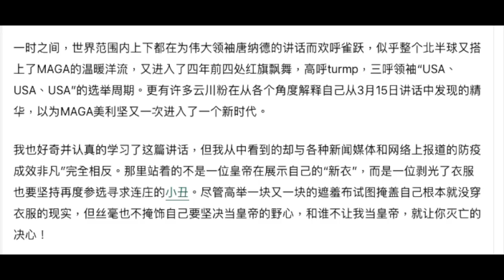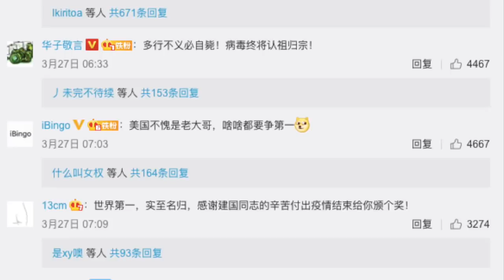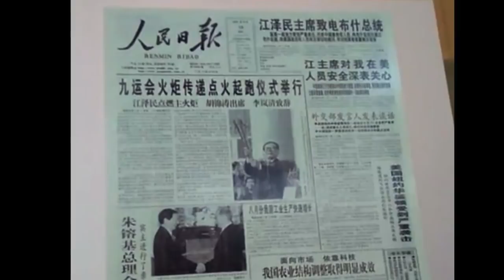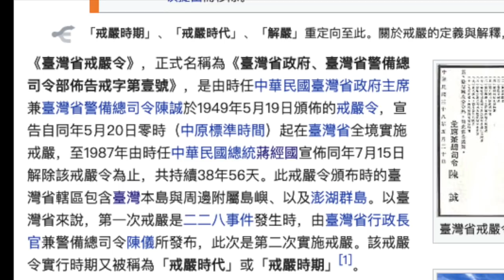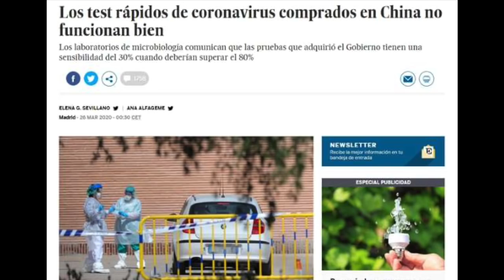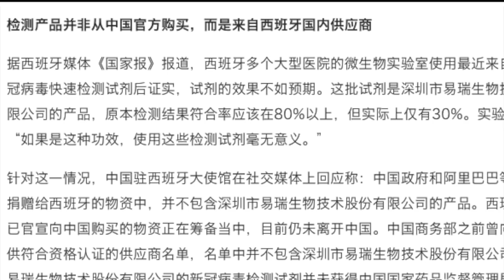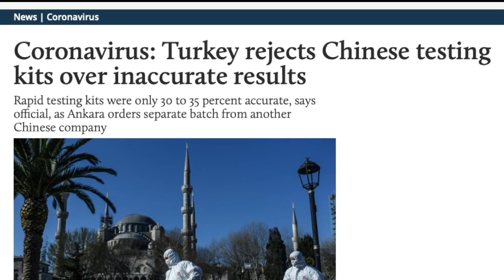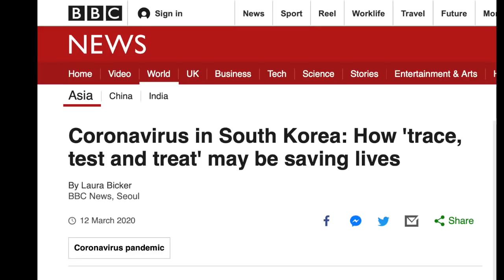Made in China都是坑，捷克西班牙之后又一个国家｜美国超越中国，但是中国网民又普大喜奔｜20年里一个社会到底能有多大进步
爽哥在最后，一定要看

黄标太严重！欢迎打赏狗粮：